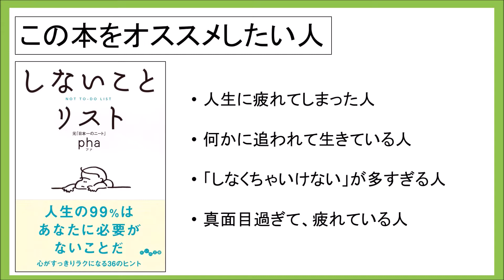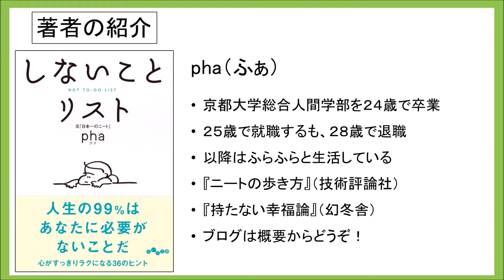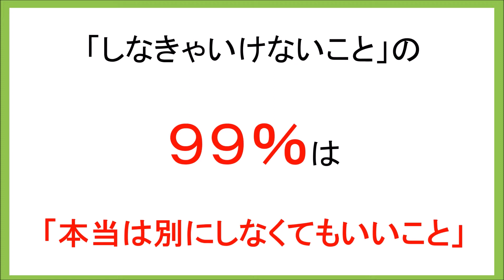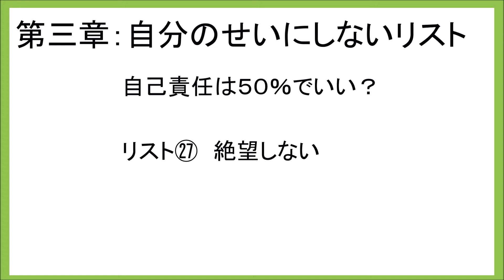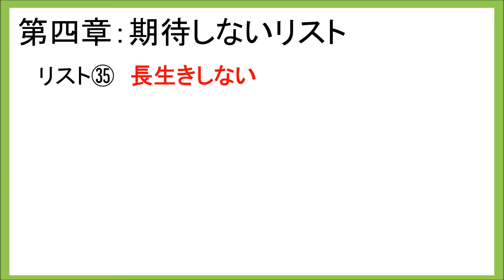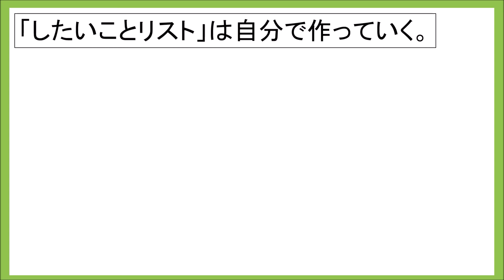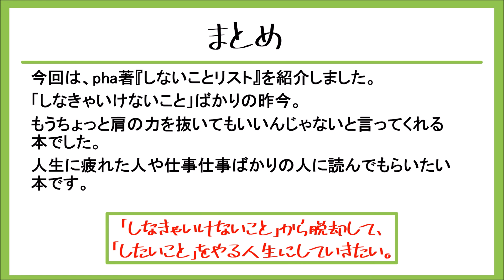疲れた時に読みたい本【書評】『しないことリスト』pha著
【目次】
00:00 はじめに
00:14 この本をオススメしたい人
00:30 著者の紹介
01:17 「しなきゃいけないこと」があふれている
02:01 ９９％は「本当は別にしなくてもいいこと」
03:20 「しなきゃいけないこと」から解放されるために
04:25 ４章立てになっています
04:53 第一章：所有しないリスト
06:04 ①余計な買い物をしない
07:37 ②お金で解決しない
08:53 第二章：努力しないリスト
10:14 ⑯イヤなことはしない
12:20 第三章：自分のせいにしないリスト
13:35 ㉗絶望しない
15:04 第四章：期待しないリスト
16:23 ㉙何かのためにしない
17:22 ㉛仕事に身を捧げない
19:24 ㉟長生きしない
20:41 「したいことリスト」自分で作っていく
22:23 まとめ

【著者のブログ】
phaの日記

ゆるく目指すセミリタイア生活を略して、ゆるセミです。
今回の動画は、書評になります。
phaさんが書かれた『しないことリスト』です。
人生の９９％はしなくてもいいことっていう帯に釣られて買ってしまいました。
読んでみると頑張って色々とやらなくちゃって思っていたのことが、スーッと消えていったような気がしました。
今、僕らが頑張ってやらなくちゃいけないと思っていることは、果たして本当に自分自身の判断でそう考えているのだろうか？
誰かの話や広告に流されているだけではないのか？
考えさせられました。

2019年からセミリタイアを目指し始めた、独身サラリーマン。